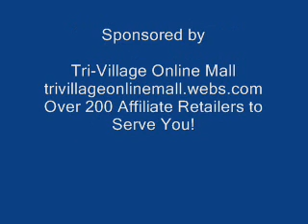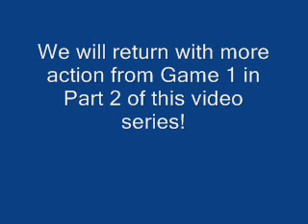Part 1 IESA 8 1A Lady Suns vs Virginia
Tri-Village Online Television presents IESA 8-1A girls regional tournament volleyball action from Southeastern Elementary School, Bowen, Illinois, featuring the Southeastern Lady Suns vs Virginia Redbirds for the Regional Championship. Part 1 of a five part complete game video series!